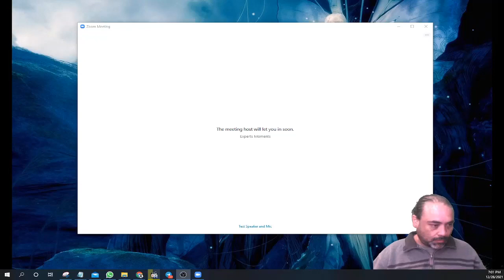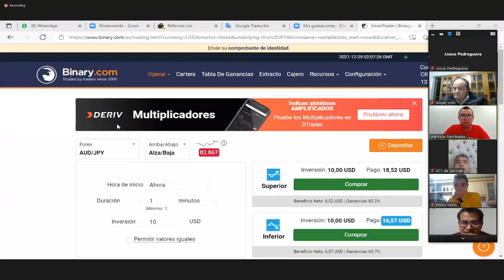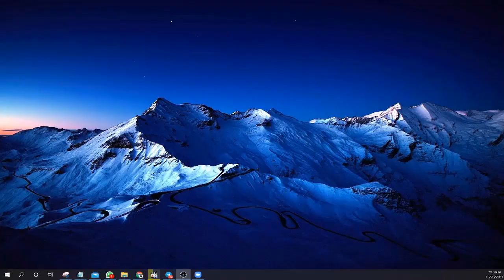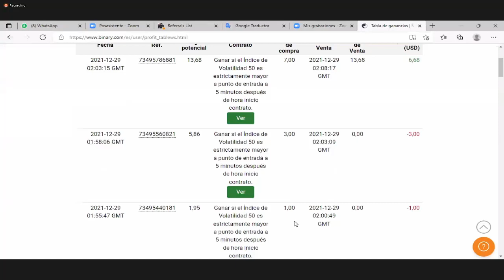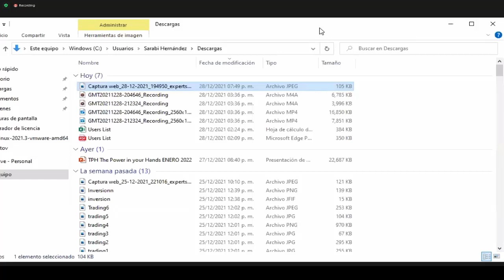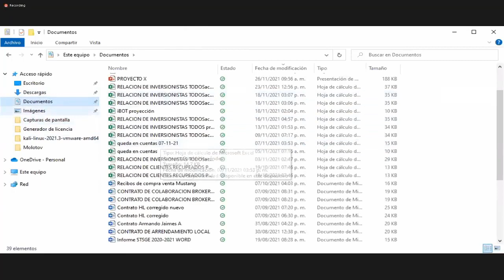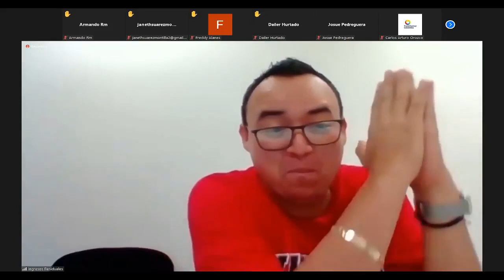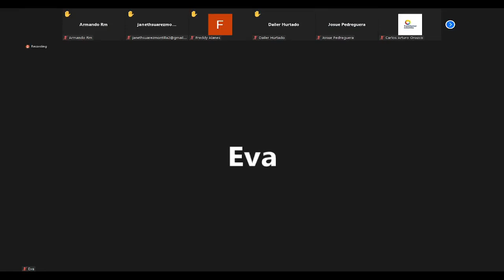La mejor presentación que jamás hayas visto de Experts Moment (Dic 28)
Presentación de Experts Moment una nueva forma de hacer trading

Este video es únicamente para fines educativos y de entretenimiento. No hay garantía de que gane dinero empleando las técnicas e ideas mencionadas en este video. Este no es un consejo financiero. Su nivel de éxito en la consecución de los resultados afirmados en este video requerirá trabajo duro, experiencia y conocimiento. Hemos tomado medidas razonables para garantizar que la información de este video sea precisa, pero no podemos afirmar que los sitios web mencionados en este video estén libres de errores. Usted acepta expresamente no confiar en la información contenida en este video.